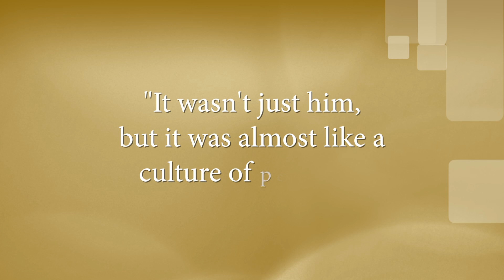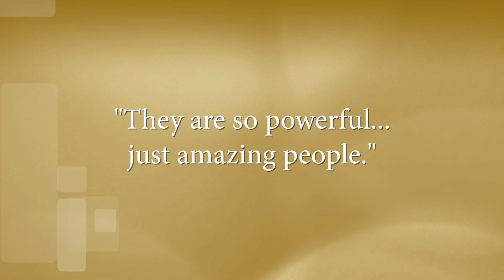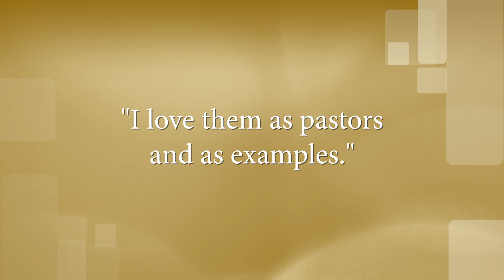Millennials Founders Day Video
At our Founders Day service, we highlighted our millennials and how they've been impacted by the ministry of Drs. Herbert and Marcia Bailey. Check it out!